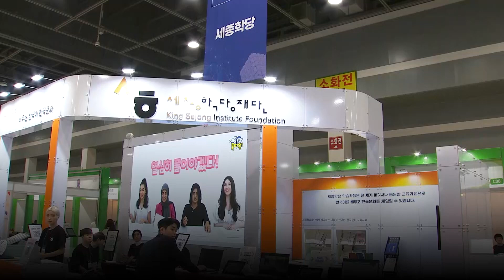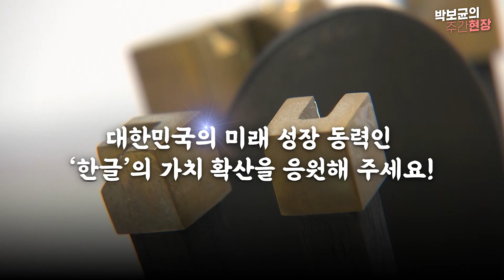한글문화산업전시회 미래를 두드리는 한글의 힘 | 박보균의 주간현장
지난 10월 4일, 양재 AT 에서는
문화체육관광부와 국립한글문화박물관이 주최하고
한국디자인진흥원이 주고나하는 2023 한글문화산업전시회가
10월 6일까지 열렸습니다.

'미래를 두드리는 힘' 이라는 슬로건에 맞는 한글의 우수성과
한글문화산업의 미래를 보여주는 이번 전시회에 중요한 의미를
전달하는 시간이었습니다.